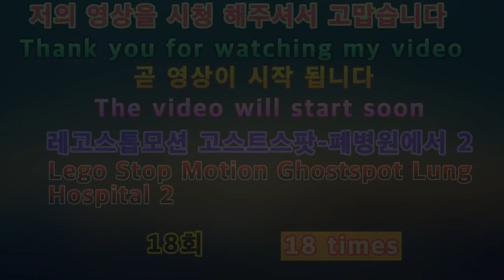2020 레고스톱 모션애니 고스트스팟 폐병원에서2 18회 The 218th episode at LEGO Stop Motion Annie Ghostspot Lung Hospital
아이루 반가워요 골드님 시청자분 회원님들 저의영상을 시청해주셔서 감사합니다 이번영상은 바로레고스톱 모션애니 고스트스팟 폐병원에서2 18회입니다 2020 레고스톱 모션애니 공포특집 고스트스팟 폐병원에서2 에요 처음 제작해서 보여드린 스토리와 이어지지만 조금 색다르게 제작하고 싶어서 공포와 스릴러가 합쳐진느낌으로 만들어 보았어요 벌써 2020레고스톱 모션애니 공포특집 고스트스팟 폐병원에서2 마지막회네요 조금다른느낌을주고싶었는데보실때어떠실지모르겠어요열심히만들었으니재밌게시청해주세요 고맙습니다 저의영상이 재미있다면 구독 좋아요 알림설정을 하셔서 새로운 비디오를 시청하세요 저의 또다른채널인 카카오TV Misika미시카채널과 틱톡미시카ASMR 도 방문해주시고 영상시청 해주세요저의 랜선아빠이신 피터님을소개할께요현재이분은 ASMR을하고계세요 ASMR이란 백색소음으로 자율감각 쾌락반응으로 뇌를 편안하게 해주고 심리적으로안정을 주는 소리에요 물소리와 바람소리가 대표적이에요 피터ASMR 검색하셔서 영상을 보시고재미 있다면 구독 눌러주시고 알림설정도 해주세요 감사합니다 저의 영상을 보시고 조금이나마 힘이되셨으면 좋겠어요 고맙습니다 구독과 좋아요 멤버십은 큰힘이 됩니다
Nice to meet you, ID Gold. This video is the 218th episode at the Ghostspot Hospital of LegoStop Motion Animation. 2020 LegoStop Motion Animation Horror Special Ghostspot. It's connected to the story I produced and showed you for the first time, but I wanted to make it a little different, so I made it feel like a combination of horror and thriller. It's already the last episode at the 2020 LegoStop Motion Animation Horror Special Ghostspot Hospital. I wanted to give you a little different feeling, but I don't know how it feels when you watch it. Please watch the new video. Please visit my other channels, Kakao TV Misika Micika Channel and TikTok Micika ASMR. Let me introduce my online dad, Peter. Currently, he is doing ASMR. He is a white noise called ASMR, which is a sound that makes the brain comfortable and psychologically stable with autonomic pleasure response. The sound of water and wind is representative. I hope you can see my video and cheer up a little.